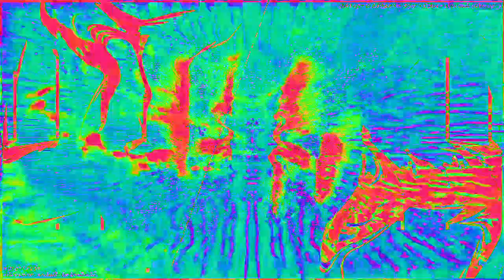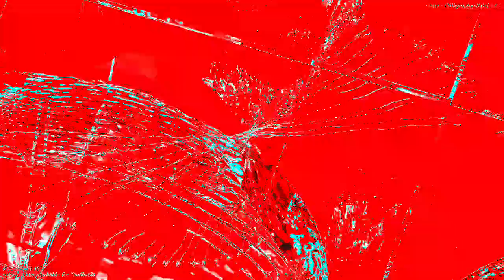[EPILEPSY WARNING] Movie 23 02 04 18h45m42s